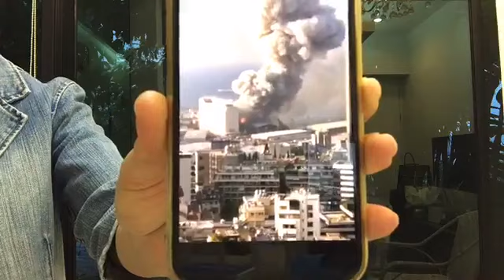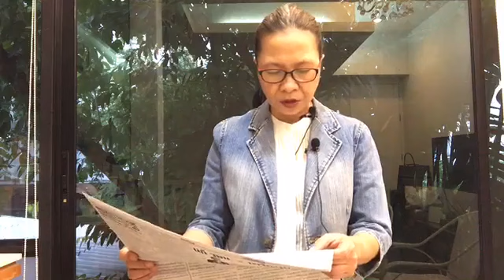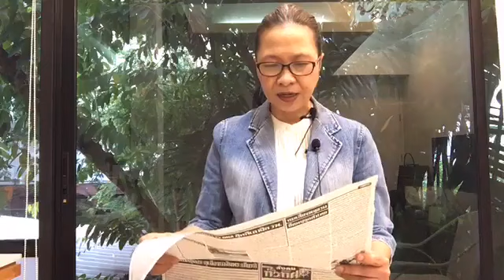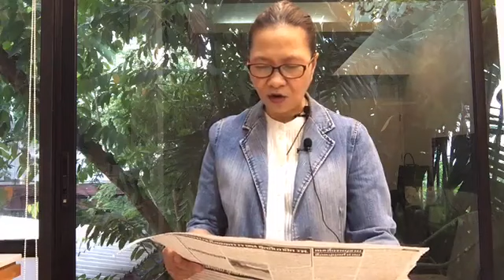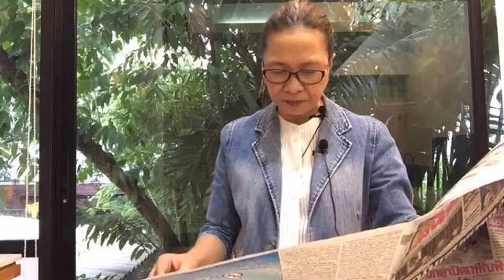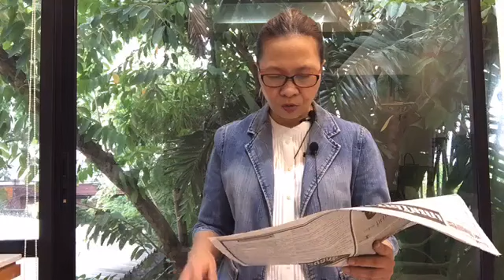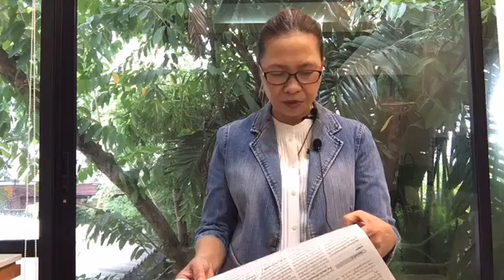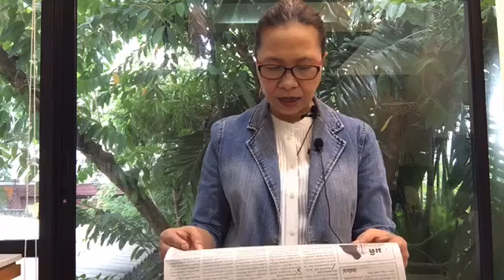เปิดเบื้องหลัง ทำไมนายกบิ๊กตู่ ประกาศสนับสนุนแก้ รธน.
เกาะติดสถานการณ์ข่าวกับ บุญระดม
ประจำวันที่ ๕ ส.ค. ๒๕๖๓

- อัยการแถลงซัดตร.ทำสำนวนอ่อน สั่งฟ้องไม่ได้ เตรียมชง ๒ ปม ส่งสำนวนฟ้อง "บอส อยู่วิทยา" ใหม่

- ตร.เหม็นโฉ่ ยิงสนั่นกลางบ่อน ๔ ศพ หนึ่งใน ๔ เป็นตร.ระดับสารวัตร ชูวิทย์ แฉ บ่อนออนไลน์เกลื่อน มีตร. ชื่อ “ช” เป็นเจ้าของ เงินหมุนเวียนนับแสนล้าน

-เปิดเบื้องหลัง ทำไมนายกบิ๊กตู่ ประกาศสนับสนุนแก้รธน. เรียก ๒หน.พรรคร่วมคุย
ติดต่อลงโฆษณา​